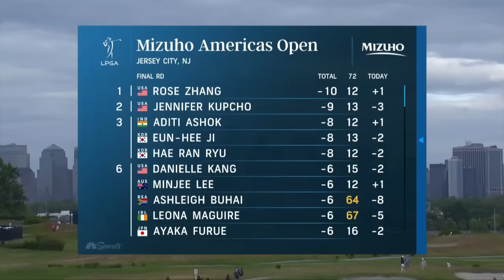Full Final Round | 2023 Mizuho Americas Open